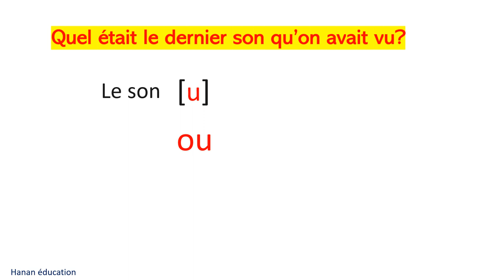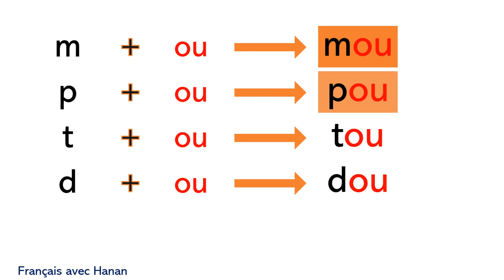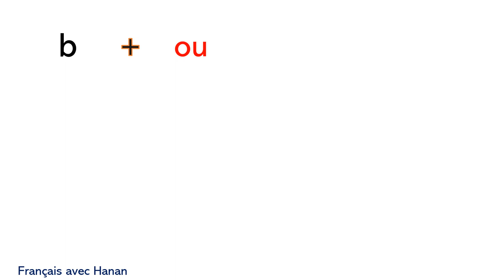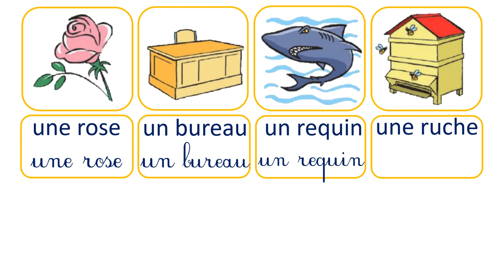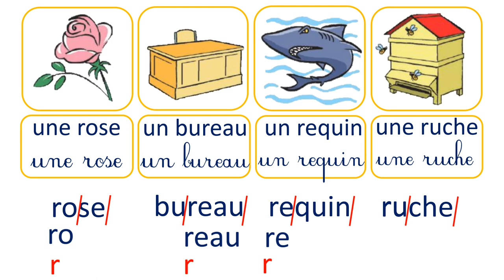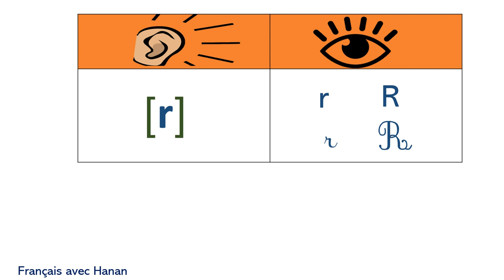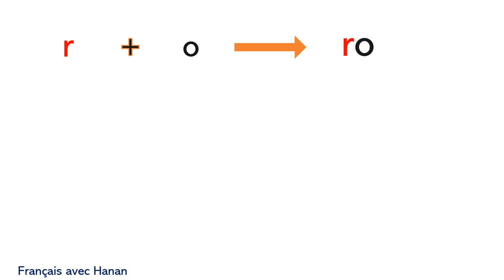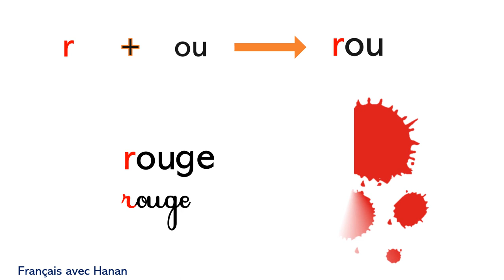Lecture:la lettre r / le son [r] /plusieurs méthodes pour apprendre à lire/Coquelicot CP,Unité 4